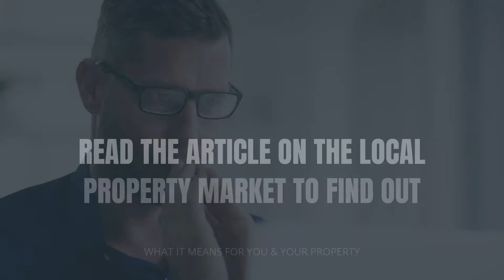11% drop in Fife Homes ‘For Sale’ in Last 3 Months. What does this mean for Fife property owners?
“With most Fife families home schooling their children in lockdown and the forthcoming stamp duty holiday deadline on the 31st March 2021, less Fife properties have been coming onto the Fife property market since the New Year. This has prompted a 11% drop in the supply of Fife homes for sale compared to November 2020 when it should be a lot more.

What does this mean for Fife homeowners and Fife landlords?”